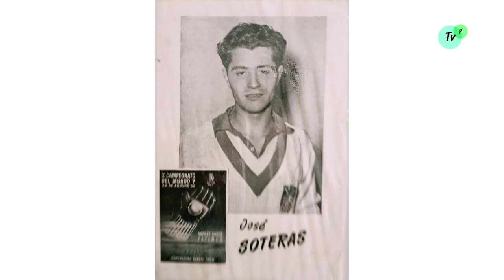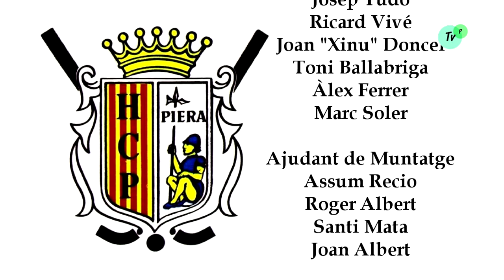Video 60 anys de l'Hoquei Club Piera 2020/21